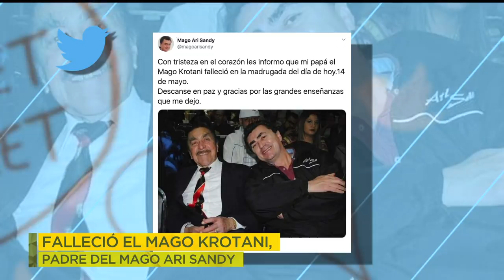Esta madrugada falleció el mago Krotani; padre del mago Ari Sandy. | Ventaneando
Falleció el mago Krotani, padre del mago Ari Sandy. Fue operado el pasado 27 de abril y de ahí tuvo varias complicaciones. El mago Ari Sandy recordó con nosotros, vía telefónica, la vida  tan exitosa y fructífera de su padre.